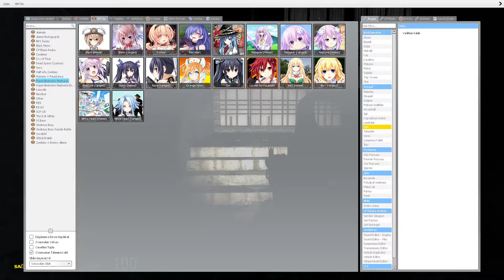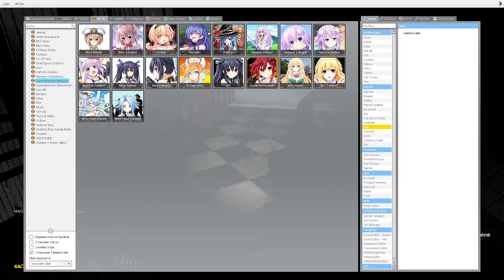Garry's Mod - Korkutucu Hastanede İlk Bakış